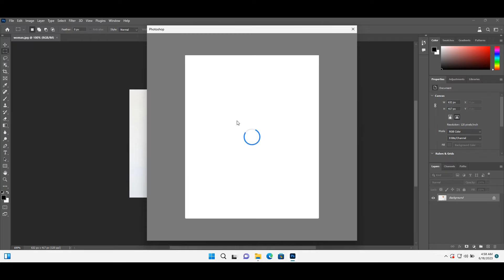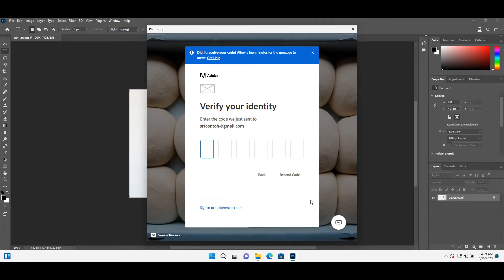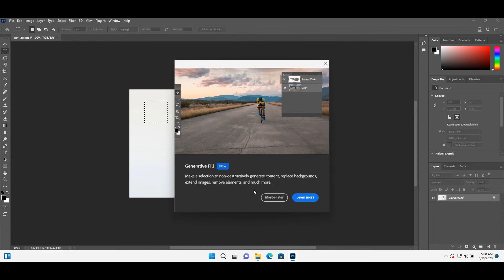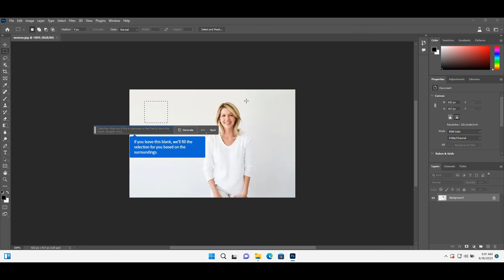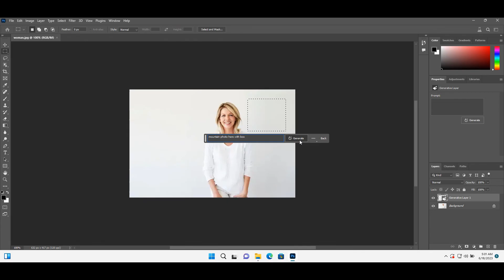Generative fill currently not available [fixed] - Adobe Photoshop 2023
Generative Fill is the latest tool from Adobe Photoshop Beta 2023 that uses AI technology. However, after installing Adobe Photoshop 2023 and Adobe Firefly, the Generative Fill menu becomes grey out and cannot be clicked with the error "Generative fill currently not available". In this video you will be guided how to solve problems like this in Adobe Photoshop 2023.